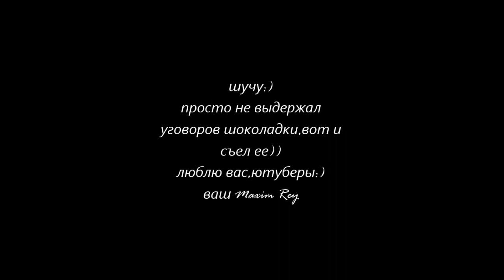Blog Maxim Rey-diet Russian models (baby food) 2